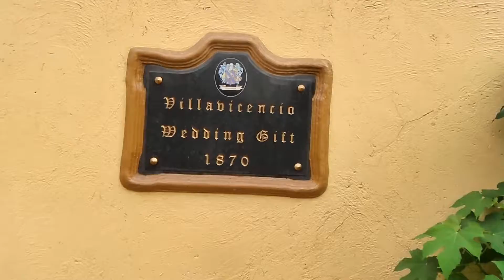Glimpses of Taal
Short compilations of scenes one can encounter while on a visit to Taal in Batangas.